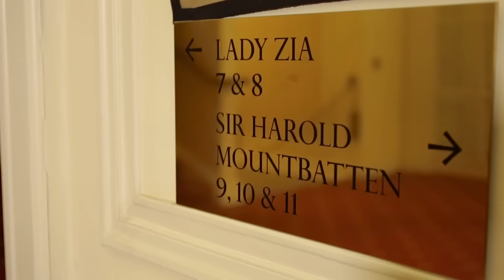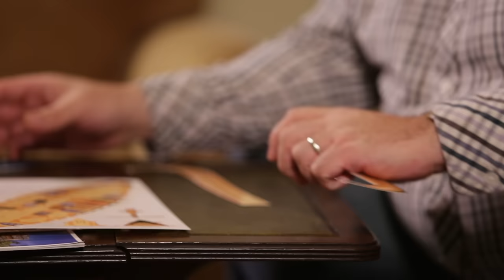Getting to Know: Food Blogger Yorkshire Pudd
Mode's Charlotte Jones gives food blogger Chris Blackburn AKA Yorkshire Pudd exactly two minutes to answer as many questions as possible while making a traditional Viking longboat. Filmed at Luton Hoo Hotel.